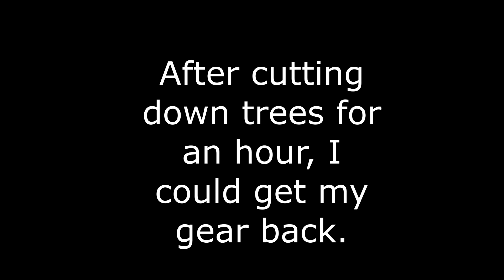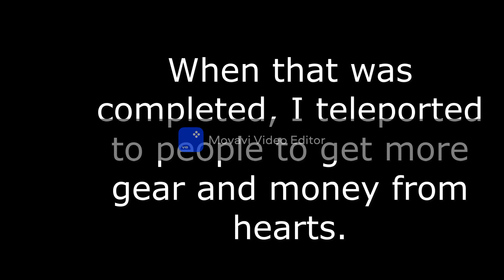Getting geared on Plateou SMP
TAGS (IGNORE they are just for views)

Similar to Parrot / ParrotX2 / Leowook and his LifeSteal SMP Season 2 / his School's Minecraft Server / School SMP / Brothers SMP / ajthebolds dog smp / tommyinnit hardcore smp / school smp parrot  where he Started a War or Ended a War / LifeSteal SMP series, I, Rasplin, joined, survived, and I took over the lethal SMP. This is a lifesteal SMP copy. in Minecraft / Minecraft LifeSteal SMP season 2